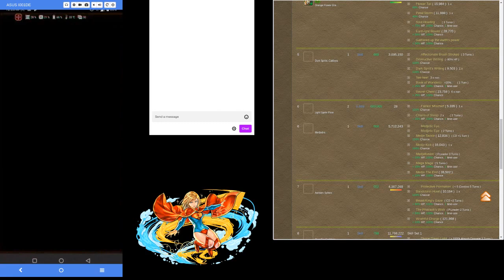Zelaing through some random Jan Quest descends